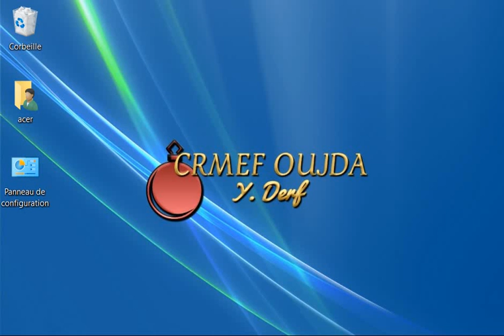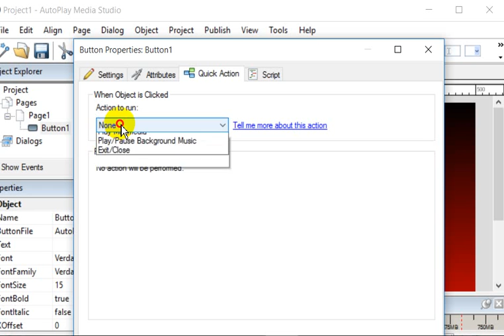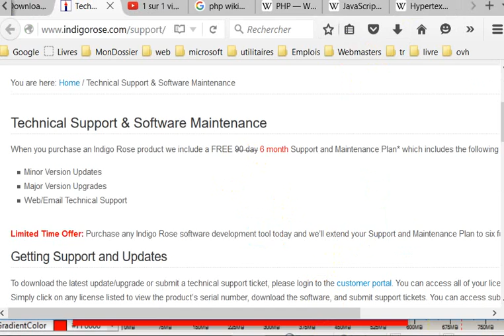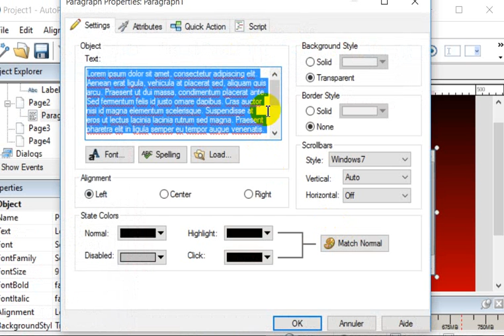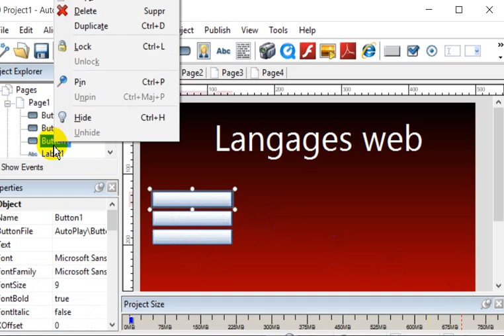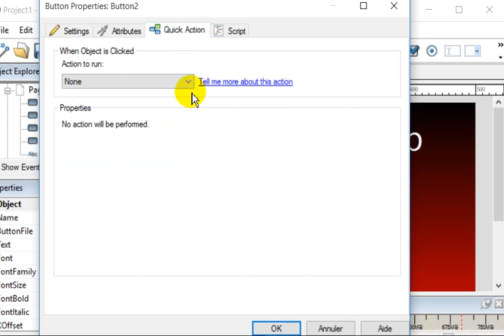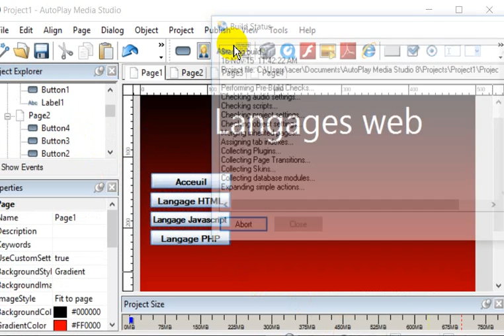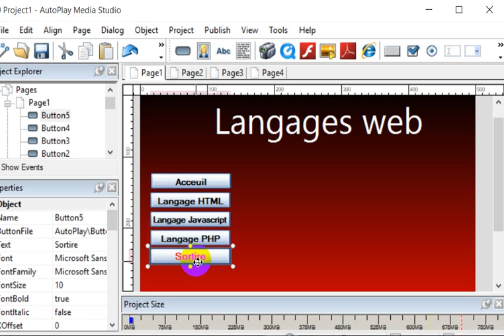2 - Comment utiliser les boutons de commandes sur Autoplay Media Studio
Buttons, Actions and Pages in Autoplay Media Studio
This lesson is all about interactivity. Interactivity is important-it lifts your AutoPlay application above the limitations of mere pamphlets and traditional business cards that dwell in the lowly realm of paper. Interactivity makes your application seem alive and responsive, and lets it actually perform important tasks for the user, just like any other Windows program.

There are several ways to make your applications interactive, but the three most important tools at your disposal are buttons, actions and pages. Buttons are one of the coolest features of AutoPlay. They look great, are easy to use, and instantly give your application a truly professional polish. Actions, and the events that you add them to, let you make your application do stuff. Pages are the surfaces that you put buttons and other objects on. And since your imagination shouldn't have to fit on one page, we'll show you how to add more pages to your project.